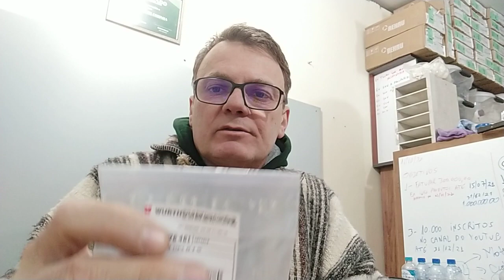O que ter de ESTOQUE de ferramentas para MARCENARIA❓ Vídeo 322.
Neste vídeo vou apresentar quais as ferramentas ter em ESTOQUE para trabalhar na MARCENARIA e adquiri-las com baixo custo.